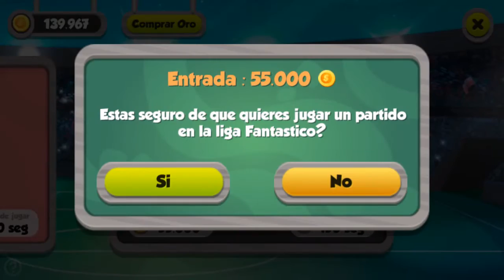Head Ball Online / Vaya caca